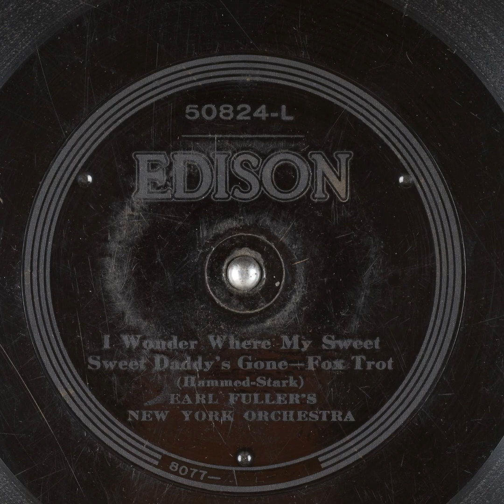I Wonder Where My Sweet Sweet Daddy's Gone - Earl Fuller's New York Orchestra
Title: I Wonder Where My Sweet Sweet Daddy's Gone

Publication date: 1921
Language: English
Performer: Earl Fuller's New York Orchestra
Writer(s): Hammed, Stark

Summary: Fox Trot

Matrix number: 8077-A-2-3
Catalog number: 50824-L